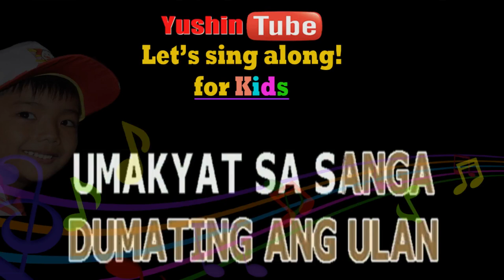LET'S SING ALONG FOR KIDS MALILIIT NA GAGAMBA AWIT PAMBATA